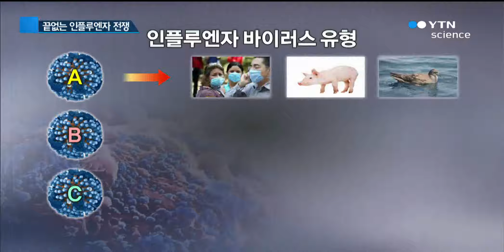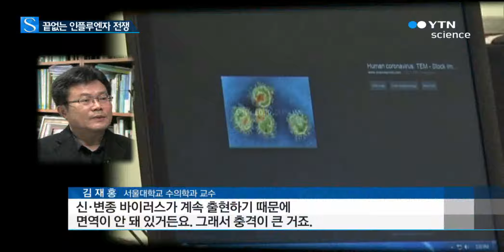인류와 바이러스의 전쟁…현재진행형